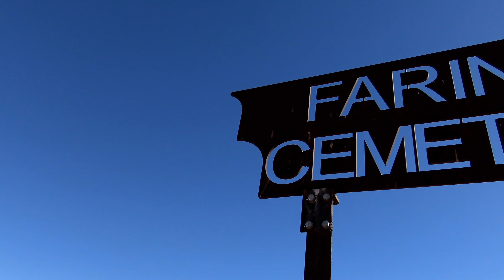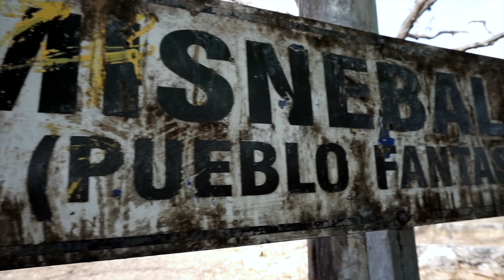5 SCARIEST GHOST TOWNS in the World | Most HAUNTED Abandoned Towns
Many ghost towns possess a sinister past and are considered to be haunted. This video explores the scariest and most haunted ghost towns anywhere in the world.

Roy Basmajy